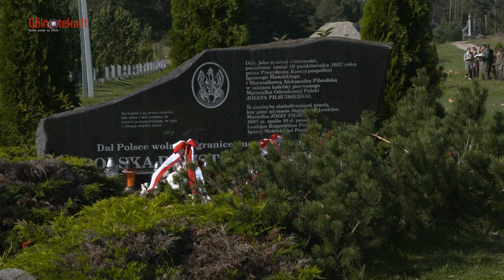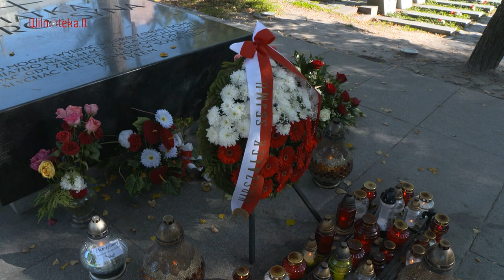"Wołosatki" i harcerze z Solecznik /Wilnoteka.lt